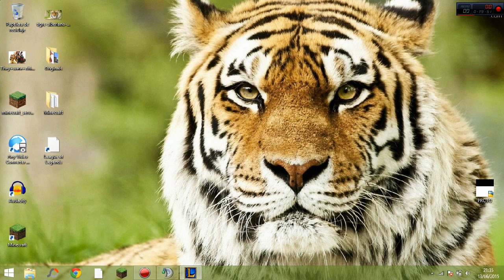Swain el cojo Cabr**n. 2 //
¿Primera vez con Swain? No problem.
Como veo que es un cachondeo lo de este hombre no me he resistido a subir la PRIMERA VEZ que lo probé en 5vs5.
Una pasada.

PDT(pedete): ¡¡¡CATWOMANN!! ¡Maldita sea! Cuanto le gusta trolearme... Pero su KSona tiene complejo de gangsta y es cierto que es un terror en Botlane.

¡UN BESO FIERAS!

SÍGUEME:
LoL: Evitigre